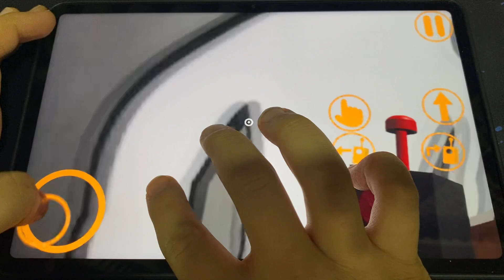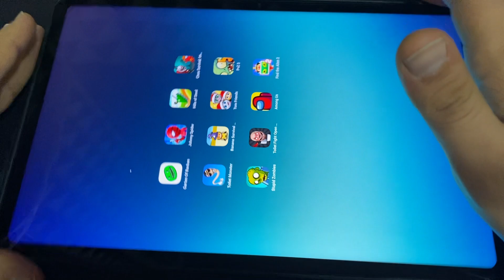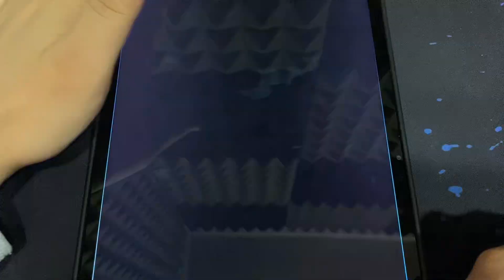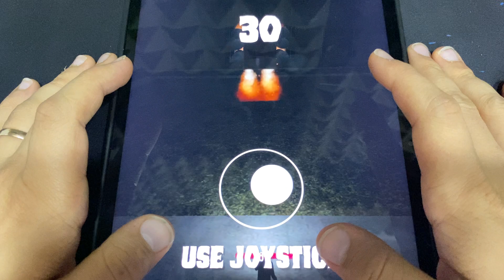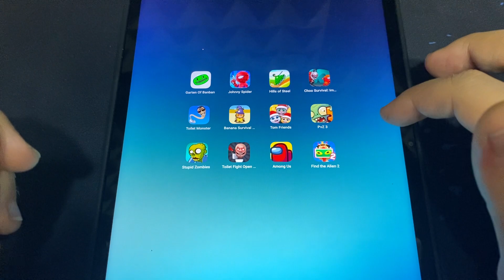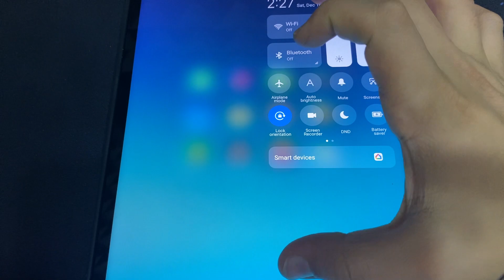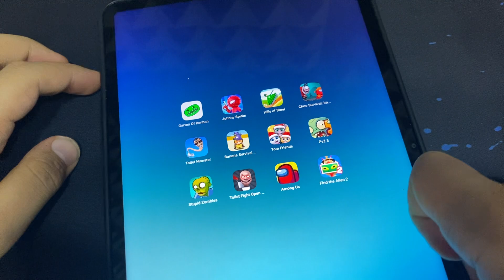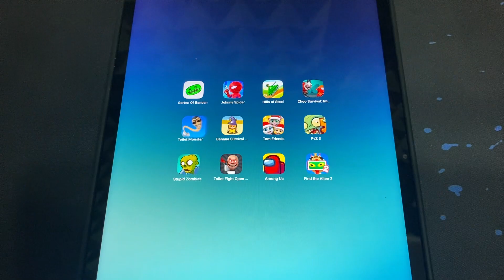Garten of Banban,Toilet Fight,Among Us,Toilet Monster,Banana Survival,Johnny Spider,Hills of Steel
Garten of Banban,Toilet Fight,Among Us,Toilet Monster,Banana Survival,Johnny Spider,Hills of Steel - Games in this Video